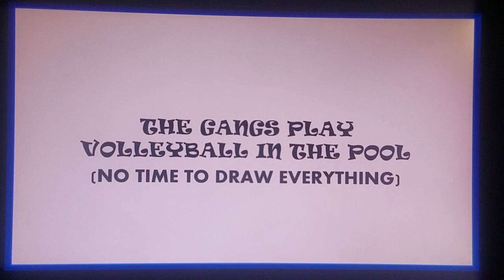Flicker Country S4 E17: Playing with Fire?!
Fred, Helen and Forky showed Owen, Zoe and the rest of the gang their backyard pool because it's almost summer. Everyone has having fun at the pool when Sebastian and the Netflix Cookies and the S.U.V. Gang showed up when Helen said it is gonna be a pool party!

But, Sandra missed it when Emily called the three gangs out of the pool. So Sandra said next time, she'll be with one of the gangs just in case when it's another beach or pool episode.

Note:
The episode is named after the 2019 movie Playing with Fire but it's a pool episode when there is fire on those torches when it's night at a beach but Hawaiian-style.